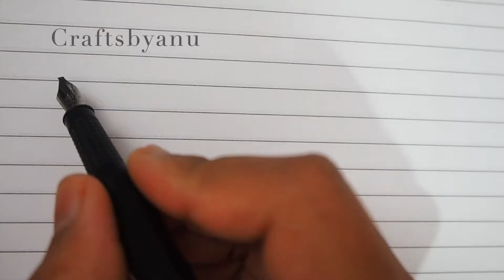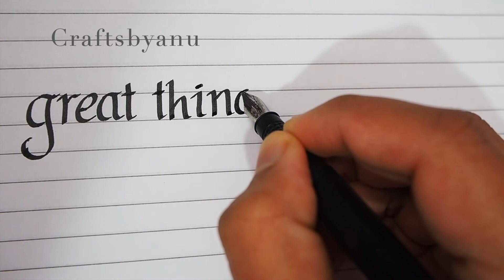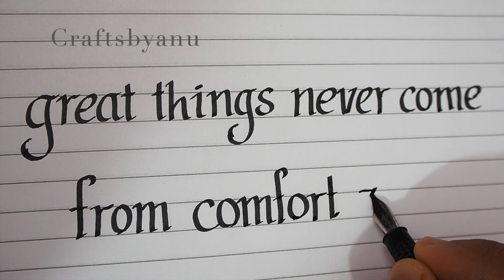How to write beautifully | Learn calligraphy | Beautiful Handwriting | Handwritten Quotes